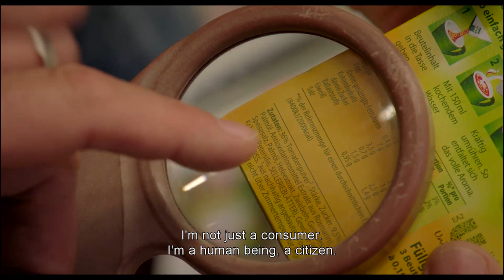The Green Lie - UKGFF 2019 Trailer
The Green Lie | Director: Werner Boote | Country: Austria
Showing in cinemas nationwide as a part of the UK Green Film Festival programme 2019.

Environmentally friendly electric cars, sustainable produced food products, fair production processes: Hurray! If everything the corporations tell us is true, we can save the world through our purchasing decisions alone. A popular and dangerous lie. Are the industry’s "green products“ nothing more than a sales strategy? In his new documentary film, Werner Boote shows us, together with environmental expert Kathrin Hartmann, how we can protect ourselves. They easily banter, they agree to disagree and ultimately bring freshness to a never-ending debate.